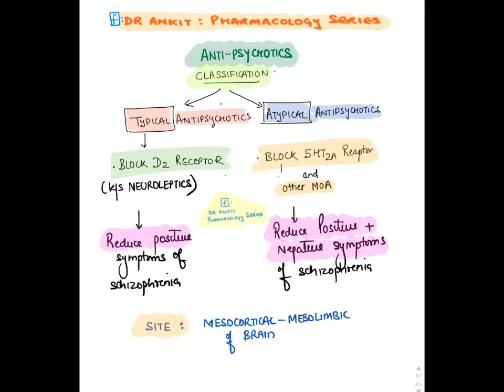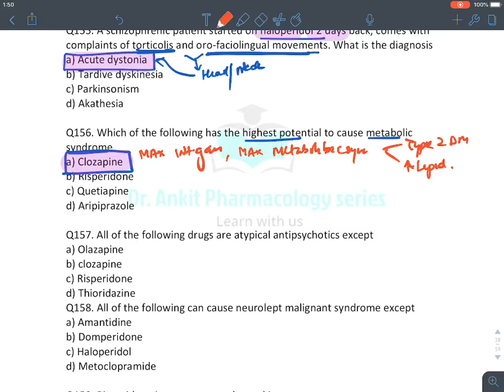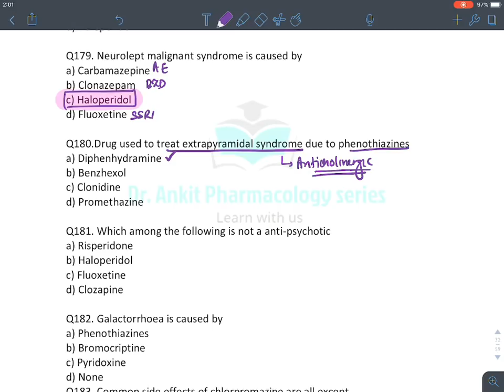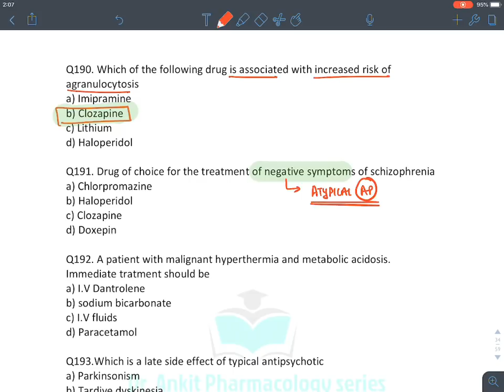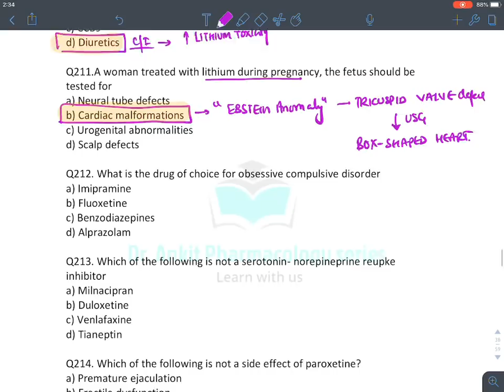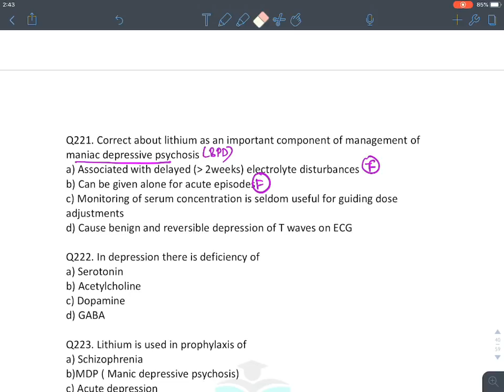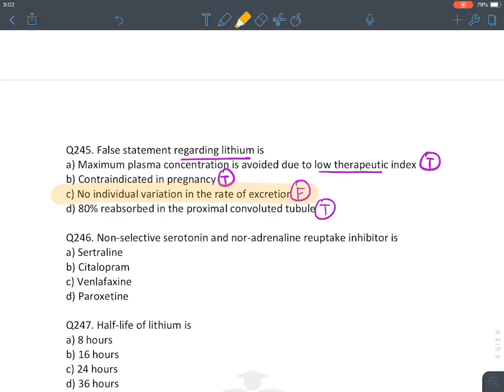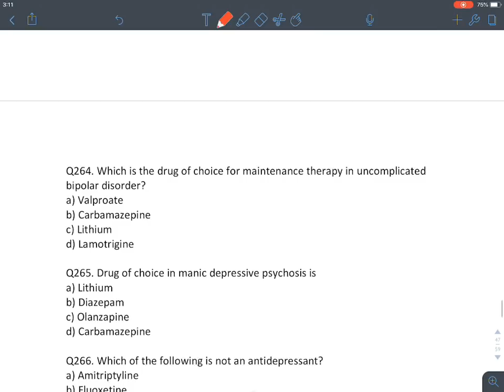MCQ Revision : CNS part 3